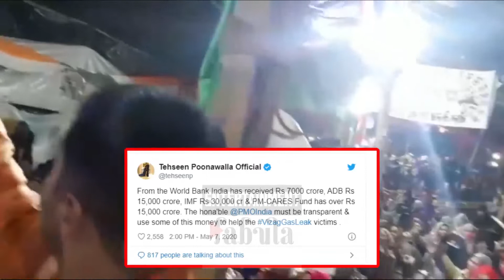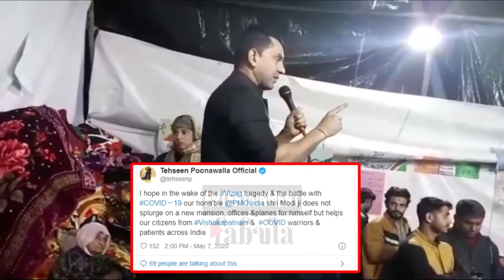Bigg Boss Fame Tehseen Poonawalla Attacks PM Modi on PM Relief Fund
जानिए कोविद वैक्सीन का सच इस वीडियो में Tehseen Poonawalla Says PM Modi has Misused Donation of 67000 Crore